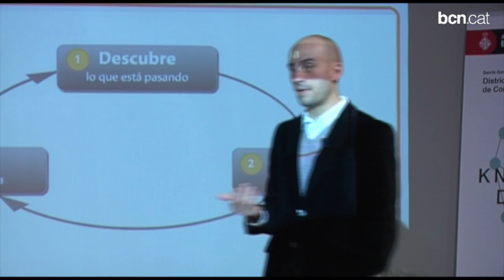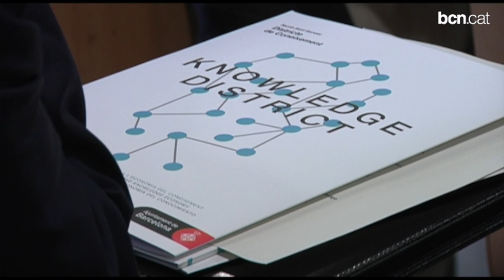El màrqueting aplicat al mòbil al tercer networking breakfast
Al tercer Networking Breakfast organitzat pel districte de Sarrià -- Sant Gervasi s'ha parlat de com fer rendibles les aplicacions de mòbil i també sobre una nova eina de màrqueting anomenada beacon. Es tracta d'un dispositiu que interacciona amb les aplicacions de mòbil i que canviarà el màrqueting de proximitat.